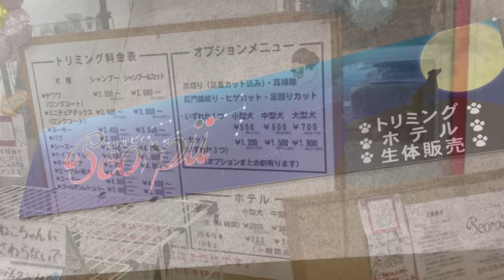アクアショップ巡り2022 Part.3 アイランド・やまがみ 【アクアショップ】【アクアリウム】【マリンアクアリウム】【ペットショップ】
kotakin ch 84

アクアショップ巡りPart.3

アイランド・やまがみ

札幌市清田区北野5条2-6-15

下記SNSも宜しくお願いします。

使用照明Aquarium Light Systems
①REEFER350
RadionG5  XR30 BLUE
RadionG5  XR15 BLUE  ×2
RadionG6  XR15 Pro  ×2
Orphek OR3
Blue Harbor Vital Wave
UVA370(Ⅱ)×3

②REEFER XL300
Reef LED90×2

③REEFER170
illumagic X4

④KOTOBUKI LegLass F-600L
Reef LED50

⑤GEX Glassterior TS 300CUBE
 volxjapan Grassy Wing2 (30)

⑥マーフィード900オーバーフロー
Blue Harbor  SPECTRA SP200